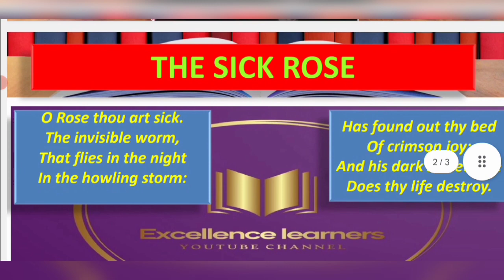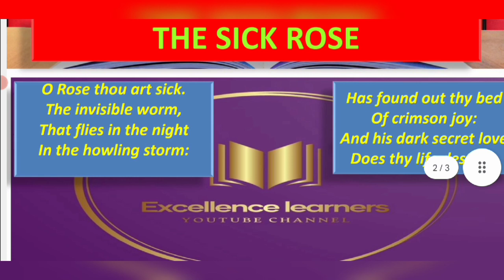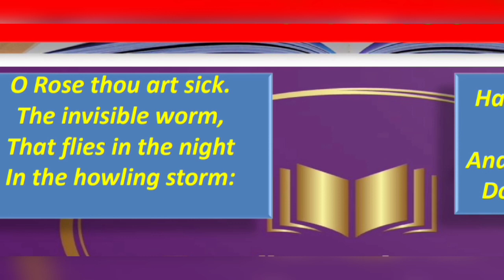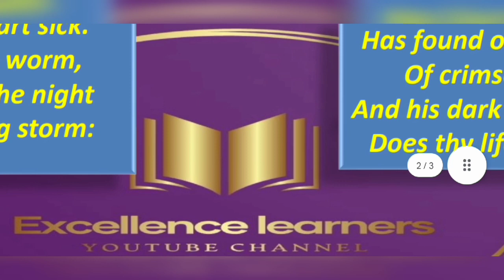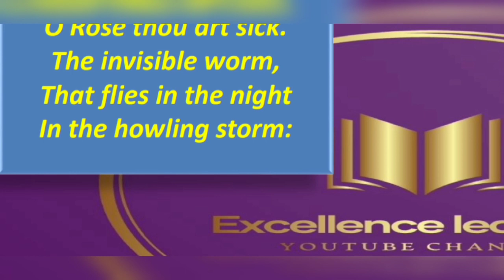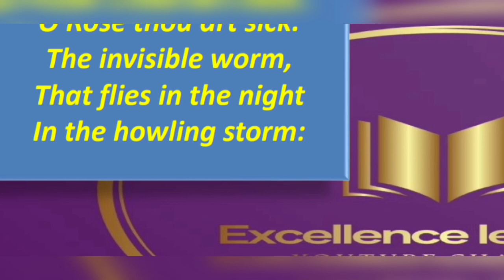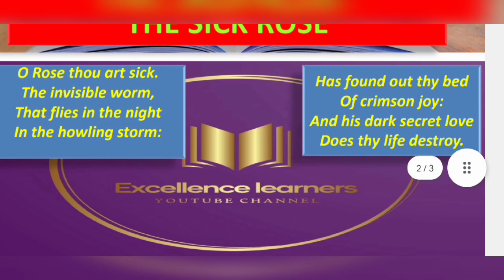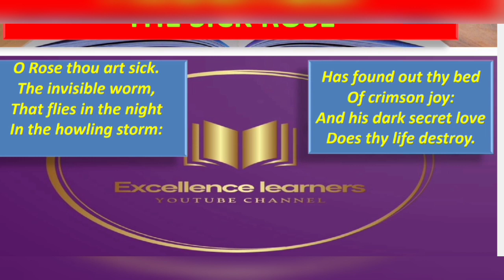#||The sick Rose|| William Blake|| west bengal board||Thesickrose williamblake westbengalboard#